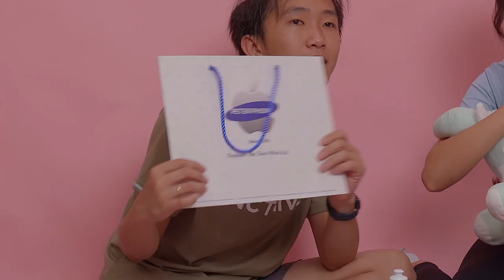កាដូមានន័យ🤣🥹❤️ [Bunleng and Deborah]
ស្អែក Valentine's Day ហើយ! ធុញអ្នកមានគូណាស់ ! សំណាងហើយខែនេះអត់សូវរងារ បើរងារទៀតមិនដឹងទៅជាយ៉ាងណាទេ អ្នកអត់លិឍ🤣🙏 Happy Valentine's Day ទាំងអស់គ្នា!❤️❤️❤️

Editing/Gaming PC: V-Tech Gaming Center
Internet Provider: NTC - NeocomISP Limited
GoPro mounts: Pro Mounts Cambodia
Camera Vlog: Leng kheang / ឡេងឃាង